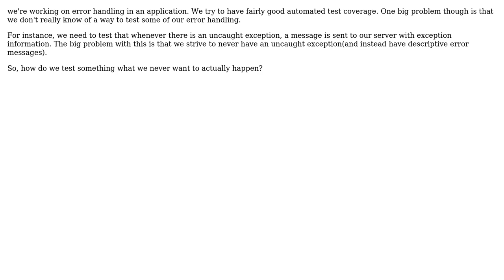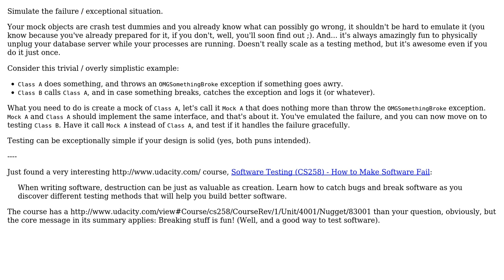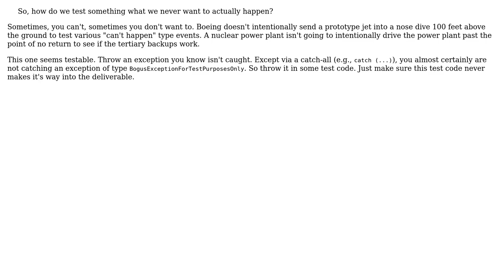What is the best way to go about testing that we handle failures appropriately?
Software Engineering: What is the best way to go about testing that we handle failures appropriately?

With thanks & praise to God, and with thanks to the many people who have made this project possible! | Content (except music & images) licensed under CC BY-SA | Music | Images & others | With thanks to user yannis user Kilian Foth user Earlz user ddyer user David Hammen and the Stack Exchange Network Trademarks are property of their respective owners. You are responsible for your own actions.